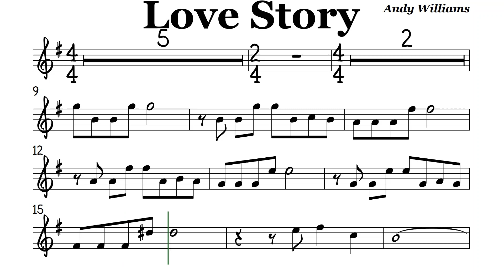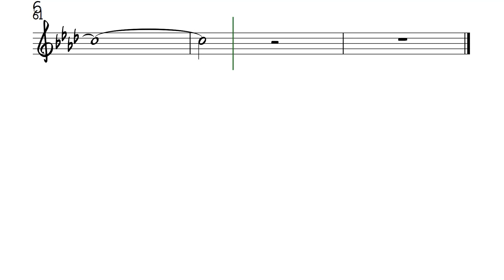Love Story Alto Sax Sheet Music Backing Track Play Along Partitura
Andy Williams